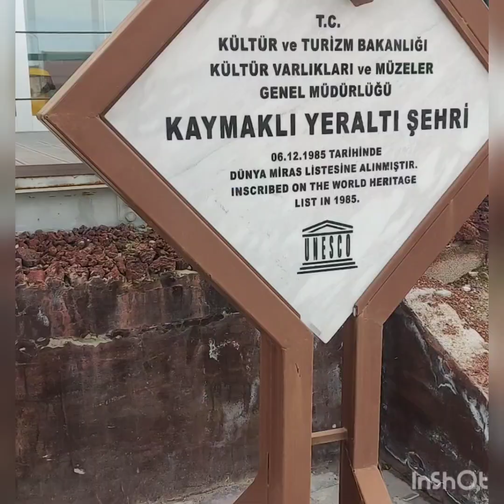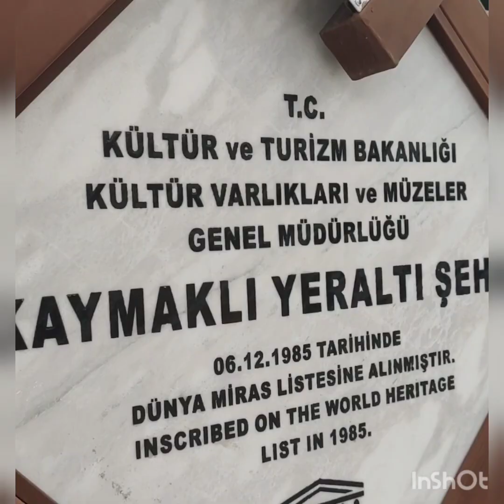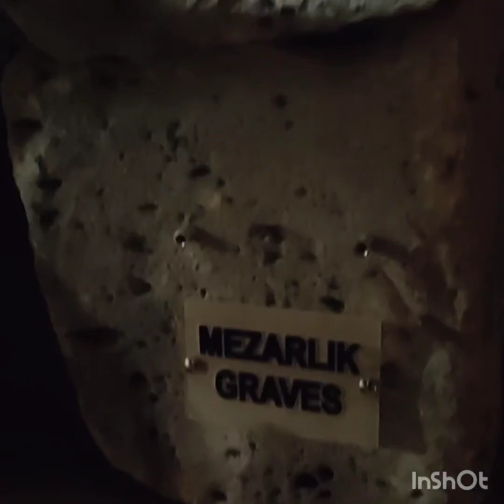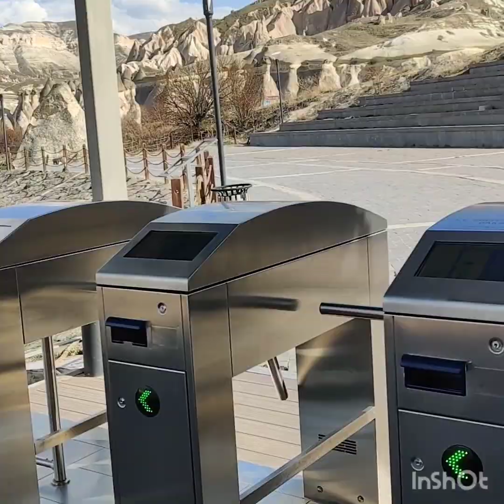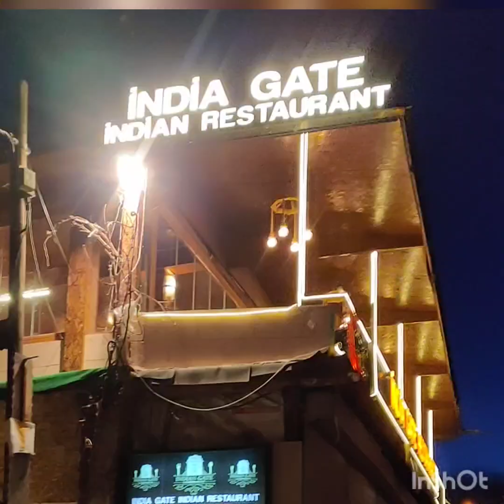highlights of capadocia, uchisar castle, underground city, imagination valley